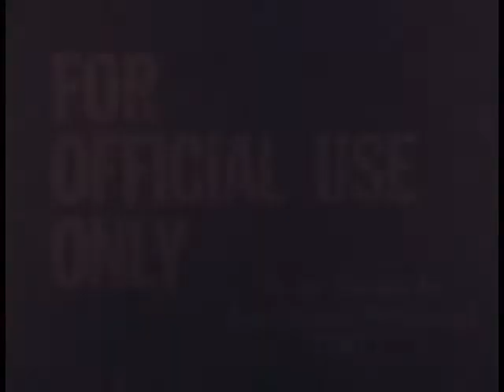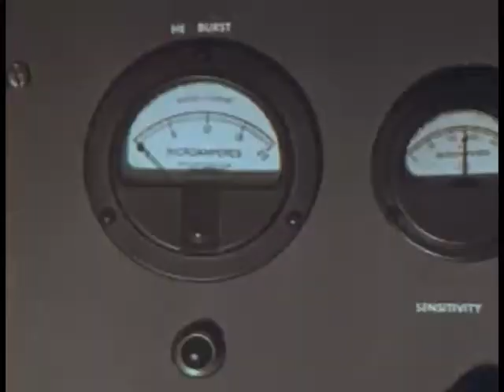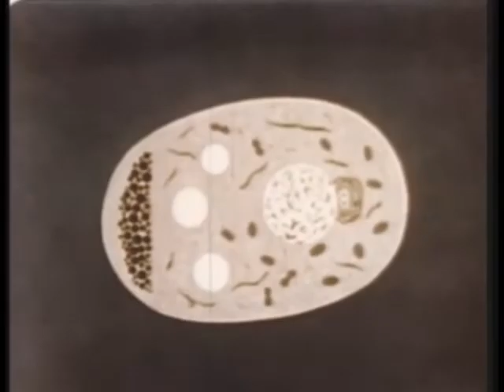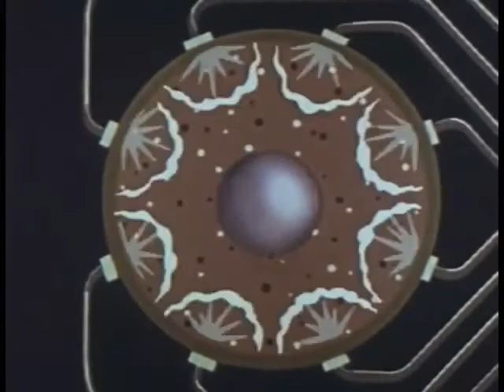Margin of Safety: Percussion Hammer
A music video I came up with. It's compiled of old propaganda and information films. Nothing fancy.

Growing up in the 70's and 80's I remember a constant fear of the possibility of a full scale nuclear war between the Soviets and the USA.